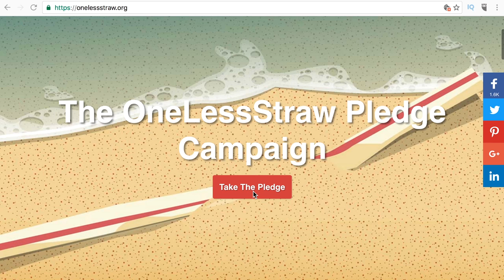How To Quit Using Plastic Drinking Straws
In the U.S. we use 500,000,000 plastic drinking straws EVERY DAY! And most of these straws don't get recycled. Plastic lids are also a problem, likely made from a plastic polymer that is hard to recycle (Usually #6). Here's a simple way to reduce this plastic waste...skip the straw and dis the lid. You got time for this!

Main GreenShortz Channel: Short Videos, Easy Ways to Be Green